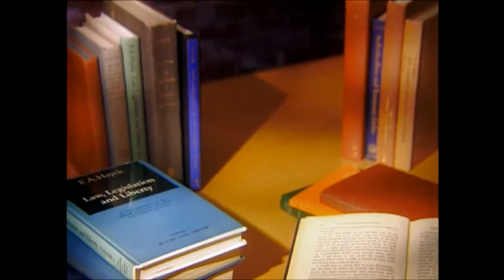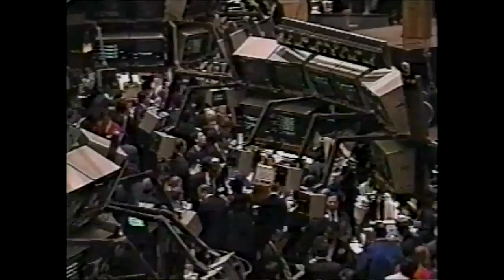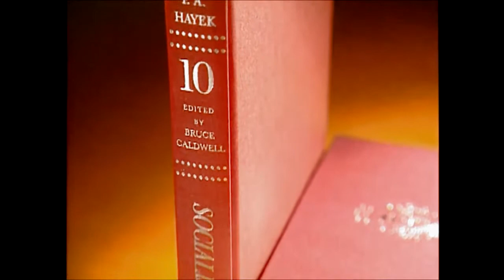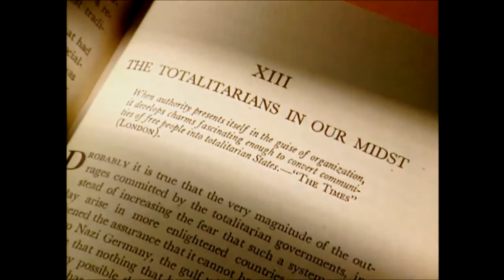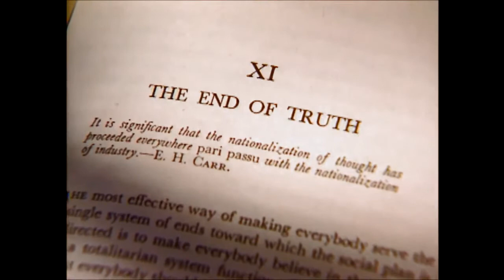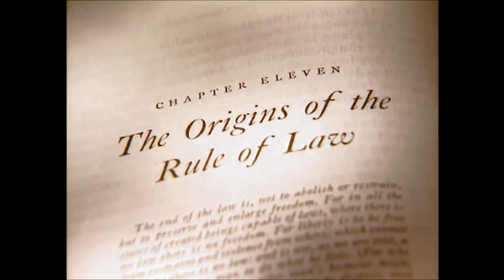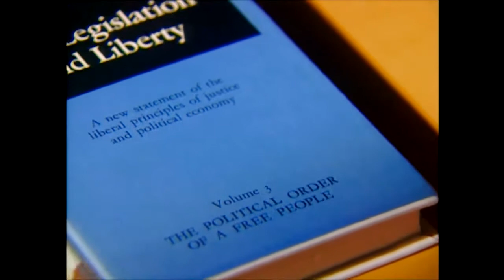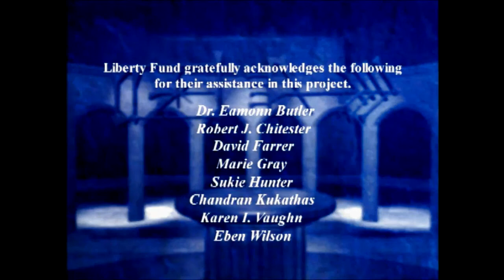Life and Thought of Friedrich von Hayek